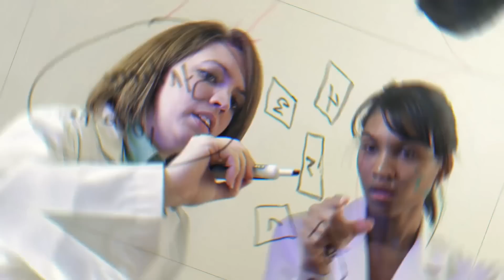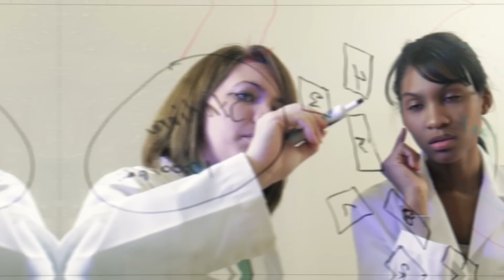10 Невозможных с Точки Зрения Науки Мест, Которые Существуют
С вами tophype и в этом выпуске мы покажем вам 10 невозможных с точки зрения науки мест, которые действительно существуют топ